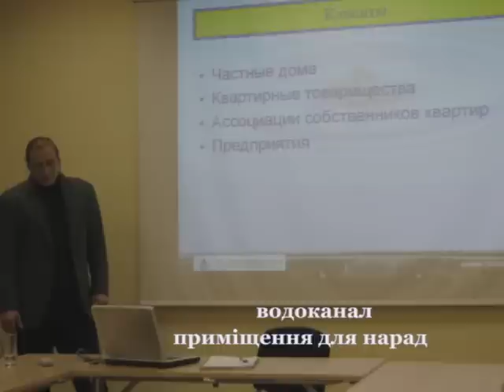Липовец - Таллинн - Йыхви 2011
Делегация Липовецкого горсовета В Эстонии 2011